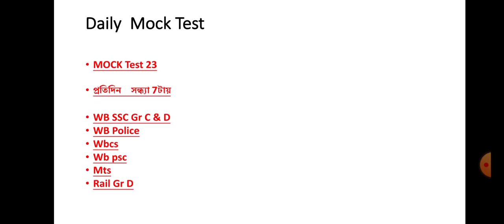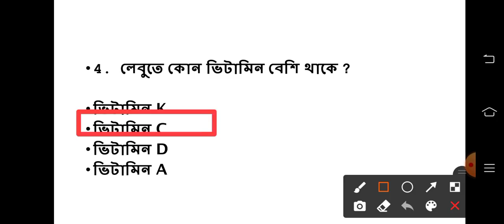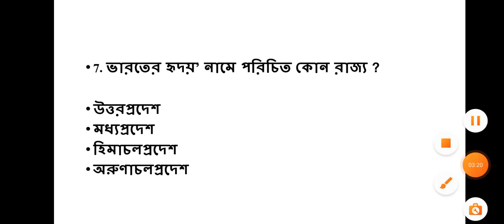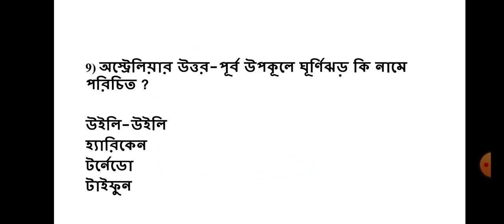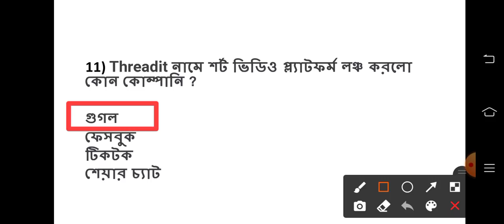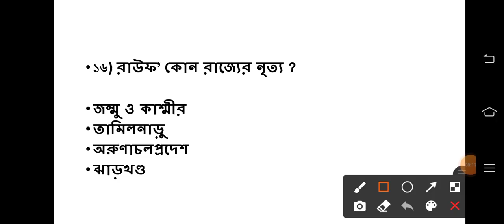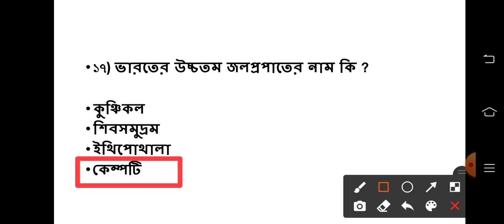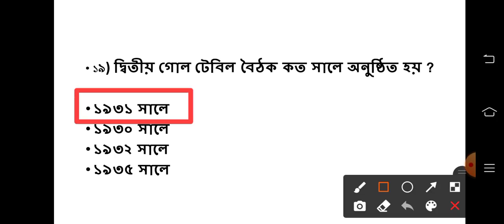🔴Gk Mock Test 23। বাছাই করা প্রশ্ন উত্তর। Wbssc গ্রুপ C & D -WB Police - MTS-Railway। GK in Bengali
GK class

WB Police
WB Psc
SSC Mts
Railway Gr D

🔴প্রতিদিন সন্ধ্যা 7টায় জিকে মক টেষ্ট

History

Geography

science

Static Gk

Current Affairs

polity

Economy